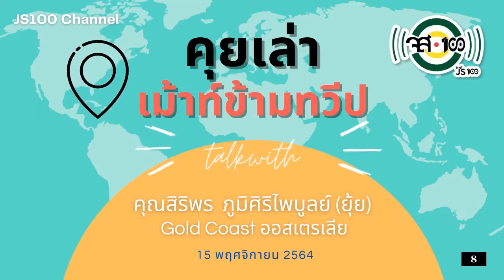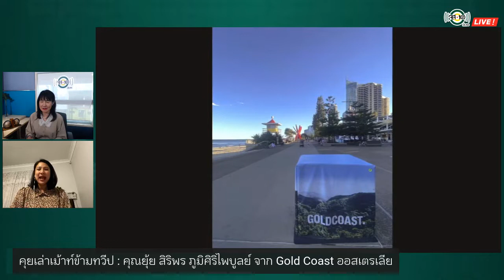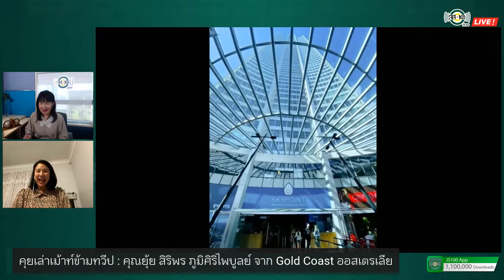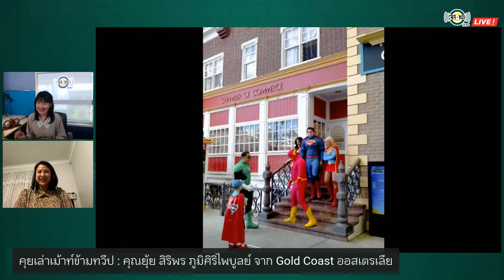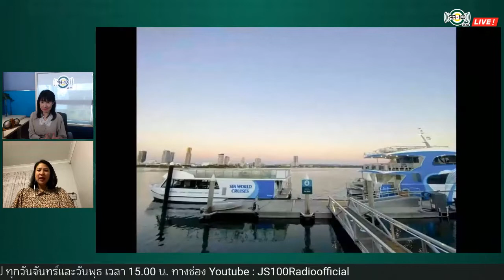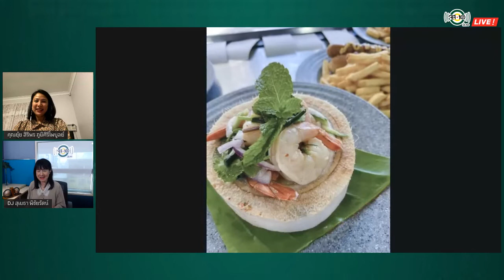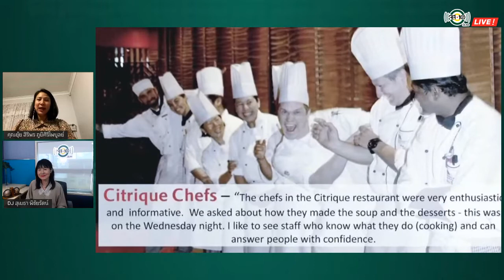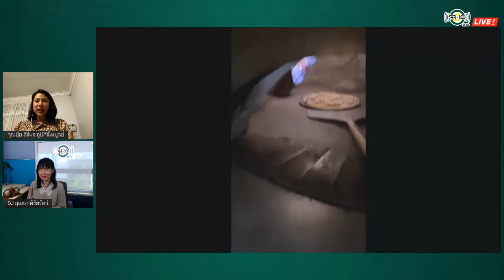คุยเล่าเม้าท์ข้ามทวีป พบกับ คุณยุ้ย สิริพร ภูมิศิริไพบูลย์ จาก Gold Coast ออสเตรเลีย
รายการ คุยเล่าเม้าท์ข้ามทวีป พบกับคุณยุ้ย สิริพร  ภูมิศิริไพบูลย์
จาก Gold Coast ออสเตรเลีย
แนะนำภาพรวมของเมือง  ความโดดเด่น พร้อมแนะนำเทศกาลชมวาฬ  และถ่ายทอดเรื่องราวของงานในอาชีพเชฟ(Chef) ที่ โรงแรม JW Marriott Gold Coast resort and Spa